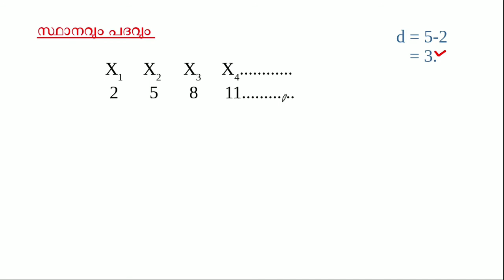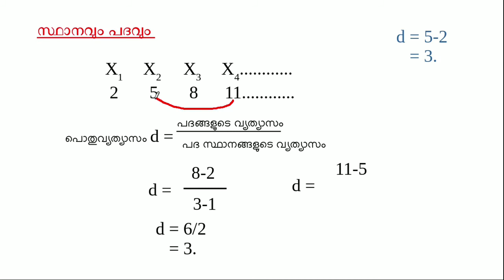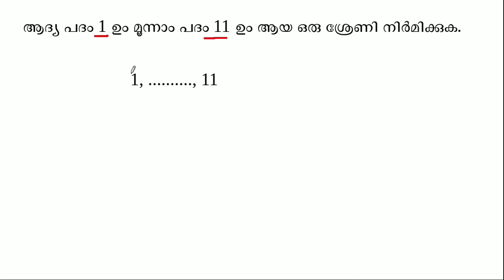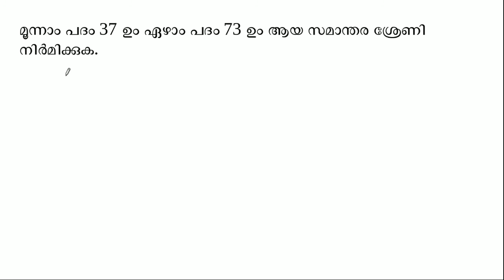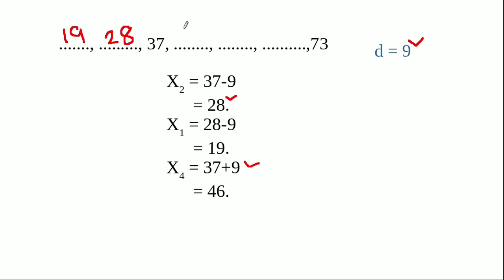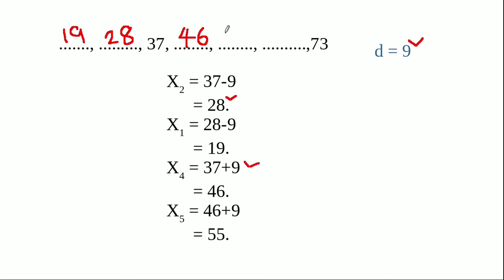സമാന്തരശ്രേണി... സ്ഥാനവും പദവും...ആമുഖം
പൊതുവ്യത്യാസം കാണുന്ന മറ്റൊരു രീതി